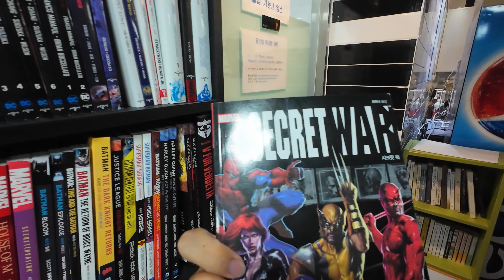망스의 북다방. 고양이로 힐링하는 만화가게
요새 바쁘다는 핑계로 영상을 안 올렸네요 ㅎㅎ;
바쁜 일상 속에서 힐링이 필요해, 잠시 만화방을 들렸습니다.
원주 '망스의 북다방'이라는 곳인데요, 키우는 고양이가 세 마리나 있다고해서
찾아갔는데 아쉽게도 자고 있던 타이밍이었네요 ㅠㅠ
만화 몇 권 읽다가 고양이 한 번 쓰다듬어봤습니다. ㅎ